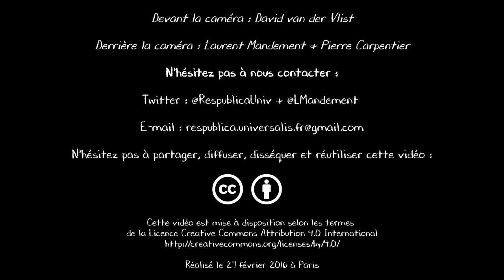Extrait - Au coin des idées #1 : La loi travail - Partie 7 : Moins de protection pour les chômeurs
Partie 7 : Moins de protection pour les chômeurs
David van der Vlist, avocat en droit du travail et militant au syndicat des avocats de France, présente en détail, en une heure, le contenu de la loi Travail portée par Myriam El Khomri. C'est l'occasion de se pencher avec un spécialiste sur l'impact qu'aura cette loi sur les salariés si elle est adoptée.